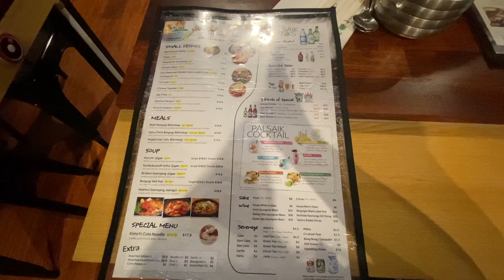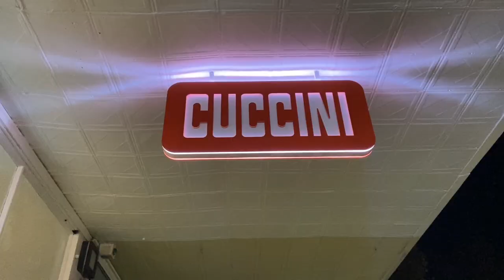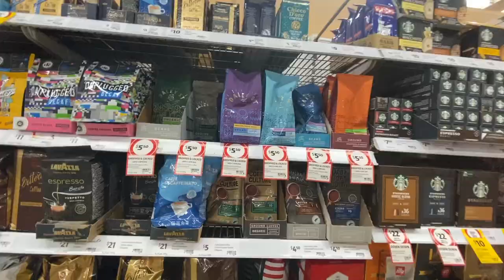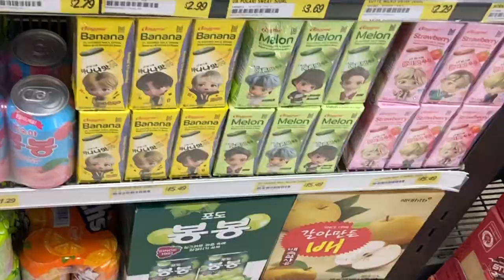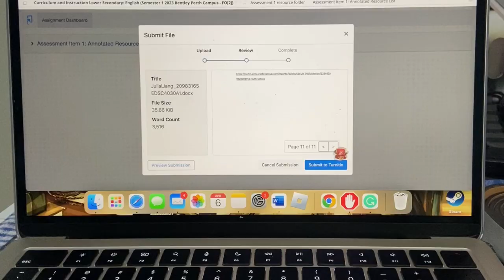Weekly vlog | university🏫, library, night out, shopping, nails, coffee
Hi everyone,
This is another video of my weekly vlogs which there are plenty more to come. Just a more eventful week (compared to my usual) where I study, submit my assessments, hang out with my friends and self-time. Hope you enjoy watching this, and I will see you in my next one!